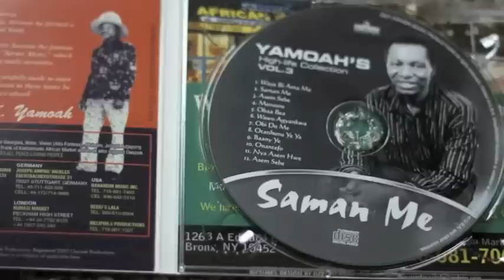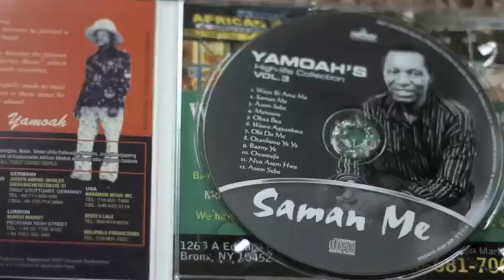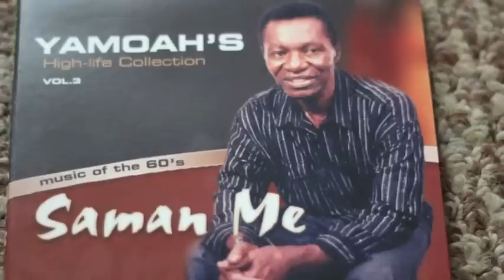YAMOAH -SAMAN(YAMOAH'S COL VOL 3)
Owusek Music Productions presents YAMOAH'S COLLECTION VOLUME 3. Unlawful uploading of any of these videos to any other youtube channel is prohibited.(c)204 Owusek Productions.